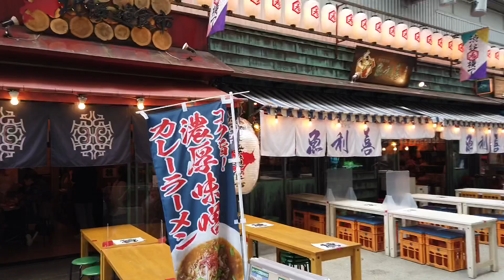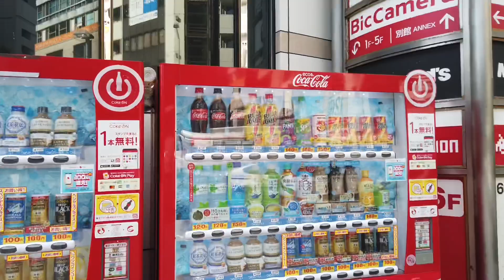[JAPAN/TOKYO]Shibuya walking scenery[Shibuya Crossing]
Shibuya walking scenery[Shibuya Crossing].
I talk a little while walking.
Please translate using the translation function of youtube.
sorry,There is a problem that the translation function cannot be used.
I'm trying to improve so please wait.

[Shooting Equipment]
《DJI OSMO POCKET》
《microSDcard 128GB UHS-I Class10 SanDisk Ultra SDSQUNA-128G-GHENA》